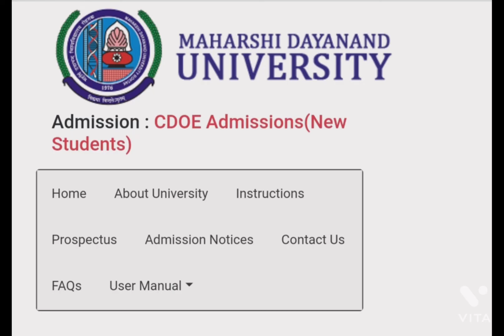MDU DDE NAME CHANGE , CENTER OF DISTANCE AND ONLINE EDUCATION 2022# MDU DDE NAME CHANGE